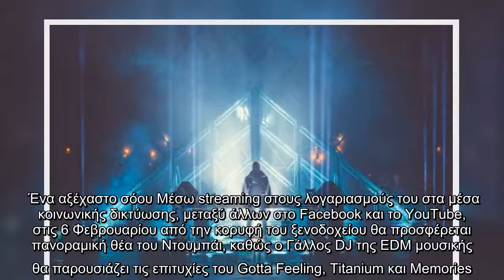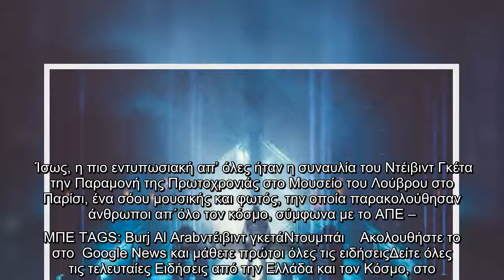Ντέιβιντ Γκέτα : Διοργανώνει show από το ελικοδρόμιο του ξενοδοχείου Burj Al Arab στο Ντουμπάι